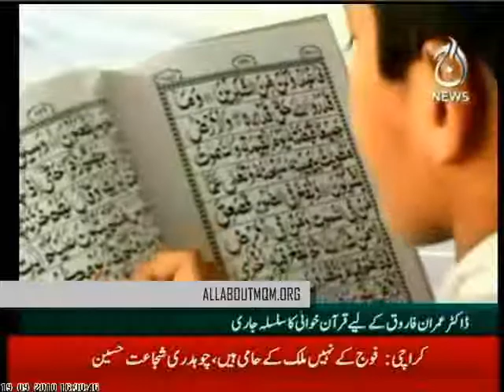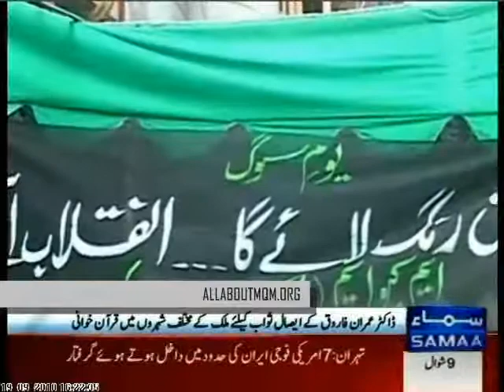Fateha Khawani & Quran Khawani for Martyred Convener of MQM Dr Imran Farooq